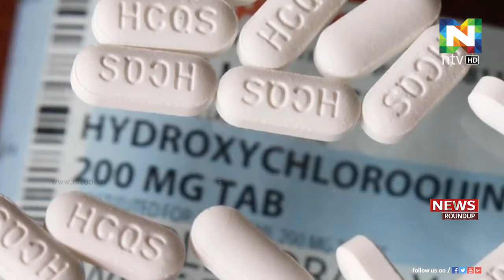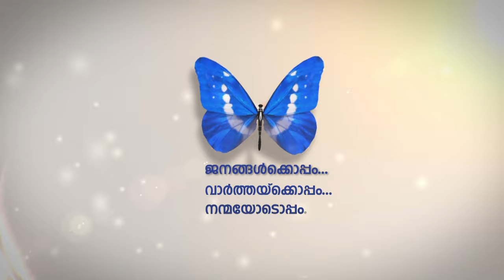ഹൈഡ്രോക്‌സി ക്ലോറോകീന്‍ ഗുളികള്‍ യുഎഇയിലേക്ക് കയറ്റുമതി ചെയ്യുന്നത് ഇന്ത്യ ആരംഭിച്ചു.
കോവിഡ് ബാധിതരെ ചികിത്സിക്കുതിനുള്ള ഹൈഡ്രോക്‌സി ക്ലോറോകീന്‍ ഗുളികള്‍ യുഎഇയിലേക്ക് കയറ്റുമതി ചെയ്യുന്നത് ഇന്ത്യ ആരംഭിച്ചു.
അന്‍പത്തിയഞ്ച് ലക്ഷം ഗൂളികകള്‍ ആണ് ആദ്യഘട്ടമായി ഇന്ത്യയില്‍ നിന്നും കയറ്റുമതി ചെയ്തിരിക്കുന്നത്.